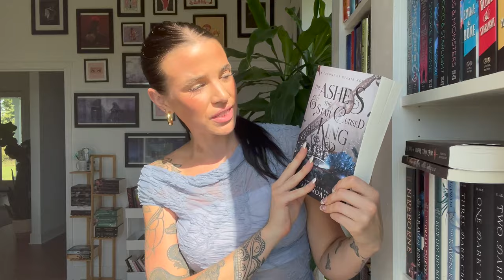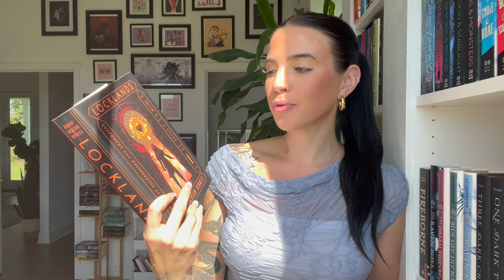recent reads catch up (June) 💕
⦾ Books Mentioned ⦾
Changing With the Tides
Mindfulness an Eight Week Guide
This is How You Heal
A Light in the Flame
A War of Two Queens
The Serpent and the Wings of Night
The Ashes and the Star Cursed King
Six Scorched Roses
Slaying the Vampire Conqueror
Emperor of Ruin
Tomorrow and Tomorrow and Tomorrow
Biography of X Last Tale of the Flower Bride
The Book that Wouldn’t Burn

Much Love
Britt ☮